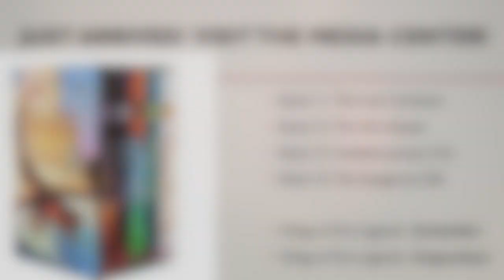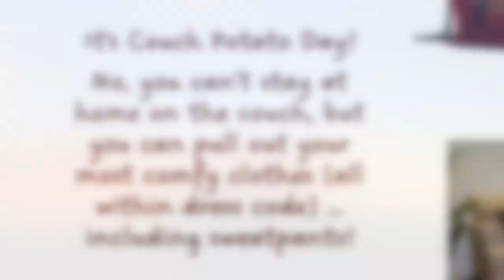News for 1.20